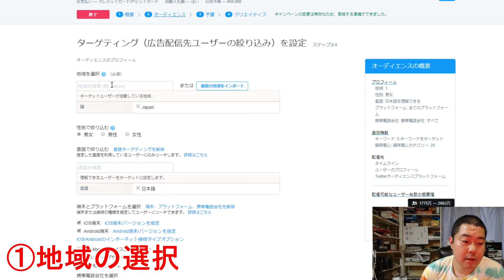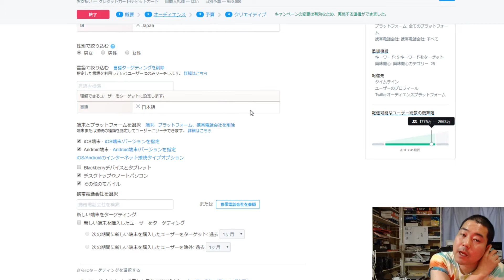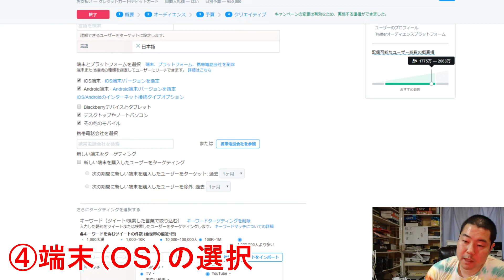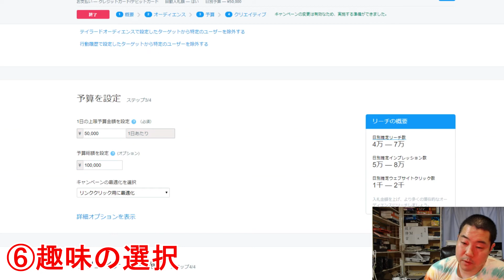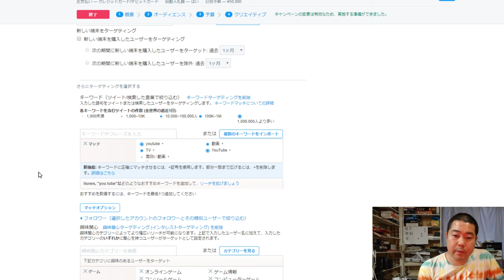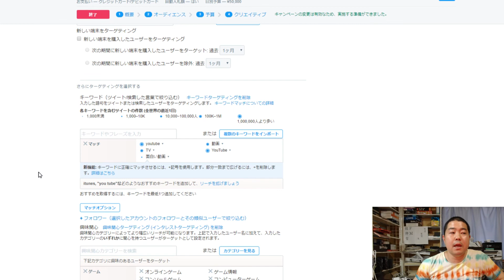Twitterに5万円の広告を出した結果その3【実験】【広告の効果】[main1903]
Twitterに5万円の広告を出した結果その3
【広告の効果】【実験】[main1903]
前回放送の補足となります。広告の種類によっては効果があるかもしれないという話。